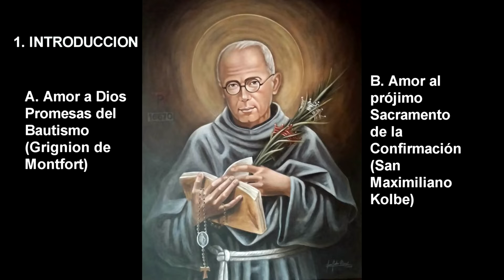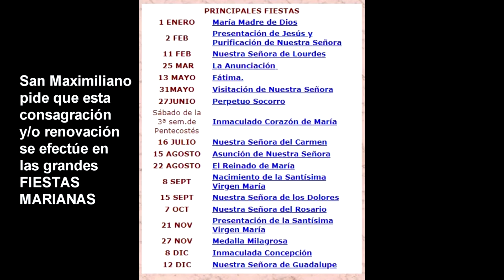Introducción - Preparación Consagración a la Inmaculada - Método de 13 días de San Maximiliano Kolbe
Este es el audiovisual para el día de introducción de la preparación para la consagración a La Inmaculada Concepción y a su Inmaculado Corazón. En el te explicamos brevemente el contenido de la preparación, algunos datos importantes de la consagración y otros detalles que se deben tener en cuenta (en la medida de lo posible).

Puedes hacer esta preparación por tu cuenta o puedes contactarnos para unirte a un canal de preparación Telegram (tenemos preparaciones cada mes con Santa Misa por internet en los días de las principales fiestas marianas del año). Nayi Rincon (Telegram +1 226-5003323).